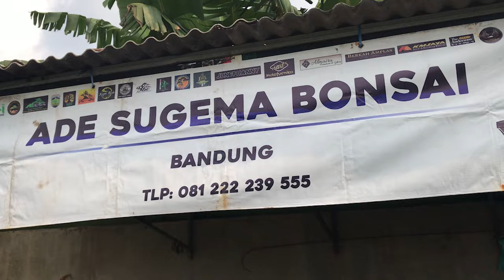GALERI BONSAI SANG PETUALANG BURSA | MANG ADE SUGEMA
Galeri bonsai Mang Ade Sugema, salah seorang petualang (pedagang) bursa pada berbagai pameran dan kontes bonsai, khususnya di pulau Jawa.